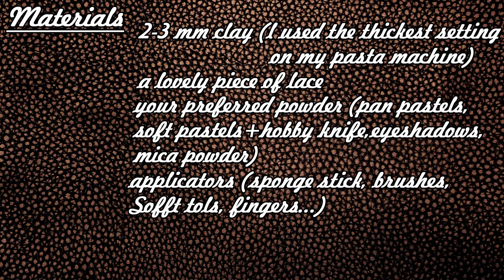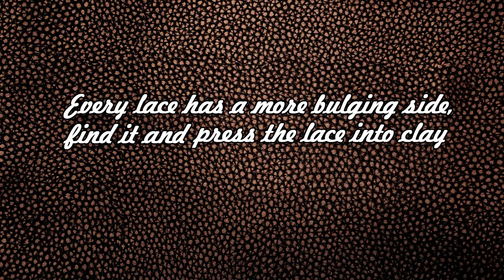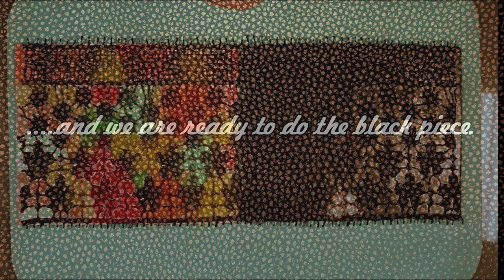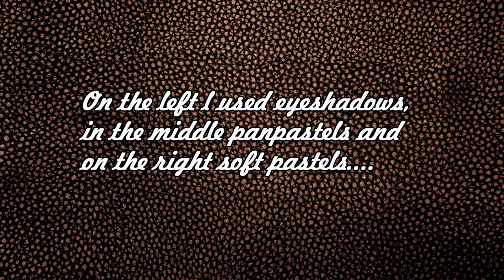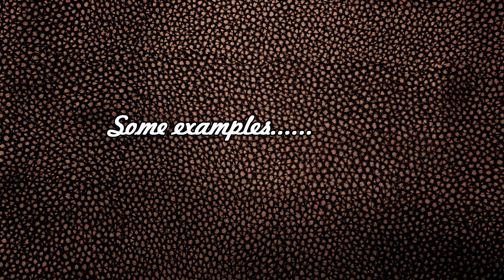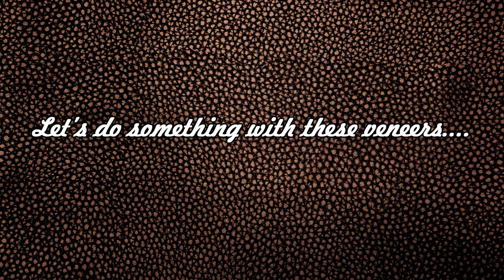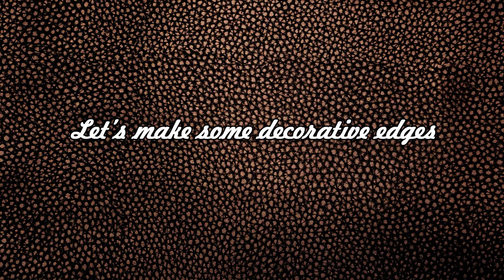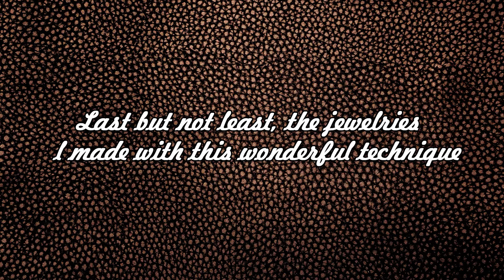Lace & Clay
In this video I'm showing how l made some beautiful polymer clay slabs with lace and colorful pigments.